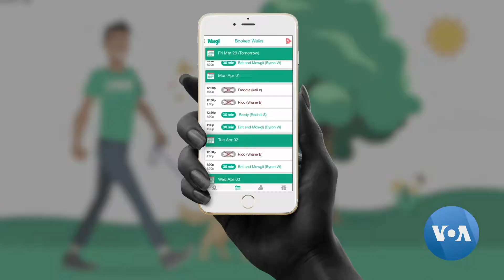eKwento Mo Plus: Making money using smartphones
Here's our initial telecast of Ekwento Mo Plus - focusing on uplifting and inspiring stories from around the world.  Many thanks to the VOA-Voice of America for the music.